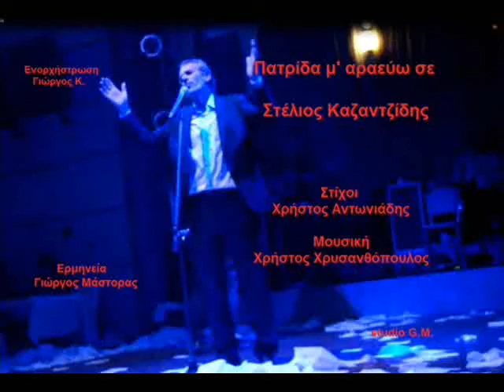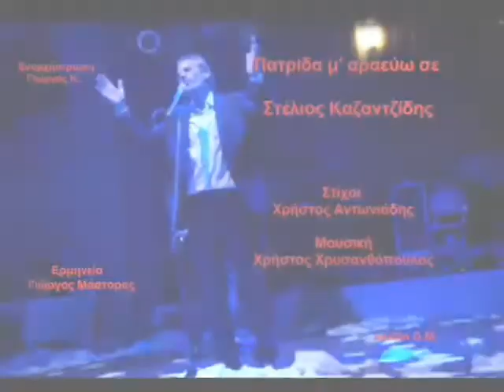ΠΑΤΡΙΔΑ Μ' ΑΡΑΕΥΩ ΣΕ - ΓΙΩΡΓΟΣ ΜΑΣΤΟΡΑΣ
Δέν ειμαι Πόντιος και σίγουρα δεν εχω και την απαιτούμενη προφορά!!! Όμως το ειχα μεγαλο μεράκι να τραγουδησω ένα Ποντιακο τραγουδι και να το αφιερώσω στους παρα πολλούς, φίλες και φίλους μου Πόντιους !!!

ΠΑΤΡΙΔΑ Μ΄ΑΡΑΕΥΩ ΣΕ

Στιχοι Χρηστος Αντωνιαδης
Μουσικη Χρηστος Χρυσανθοπουλος
Πρωτη ερμηνεια Στελιος Καζαντζιδης

Αποποίηση: Το βίντεο δεν προορίζεται για παραβίαση πνευματικών δικαιωμάτων, δεν έχω κέρδος από αυτό το βίντεο, είναι μόνο για διασκέδαση.